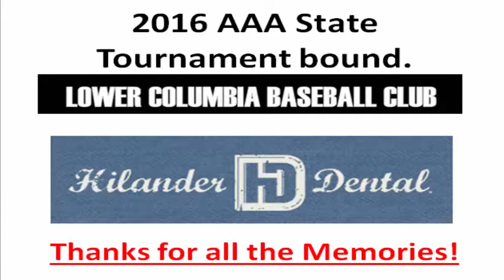Longview WA Dentist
Hilander Dental
510 Allen Street Kelso, WA 98626
Monday: 9am-5pm (closed for lunch 1-2pm)
Tuesday: 9am-6pm (closed for lunch 1-2pm)
Wednesday: 9am-5pm (closed for lunch 1-2pm)
Thursday: 9am-5pm (closed for lunch 1-2pm)
Friday: 7am-1pm
As your dental health professionals, we want you to be confident knowing that we are a team of highly trained and skilled clinicians. We pride ourselves in providing the care you need to keep your smile healthy. To give you the best possible service and results, we are committed to continual education and learning. We attend dental lectures, meetings, and dental conventions to stay informed of new techniques, the latest products, and the newest equipment that a modern dental office can utilize to provide state-of-the-art dental care. Also, being members of various professional dental associations helps us to stay abreast of the changes and recommendations for our profession.

• Cleanings & Exams
• Sealants & Fluoride
• Root Canal Therapy
• Periodontal Treatments
• Teeth Whitening
• Tooth Colored Fillings
• Crowns & Bridges
• Porcelain Veneers
• Dental Implants

510 Allen Street Kelso, WA 98626 Local Longview Kelso Wa Dentist Find the quality and technical experience you are looking for here at Hilander dental- general, restorative and cosmetic dental services to meet the needs of the whole family.